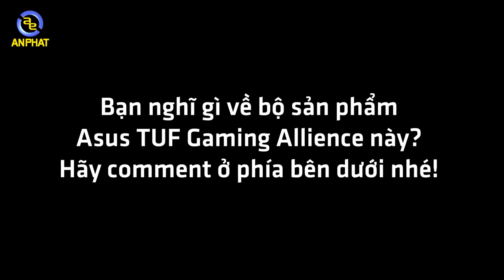Bộ Máy tính Gaming Asus TUF Gaming Allience có gì đặc biệt? | An Phat PC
📌Link tư vấn Build PC miễn phí:
Với mức giá chỉ lên đến 30 triệu đồng, Bộ PC Gaming trong hệ sinh
thái TUF Gaming Allience hứa hẹn đem lại khả năng hoạt động bền bỉ bên cạnh hiệu năng mạnh mẽ vốn có.
Những linh kiện có mặt trong bộ máy:
- Mainboard TUF Z370 Plus Gaming.
- Chipset Intel Coffee Lake I5 8500
- 2 thanh RAM Gskill Sniper X 8GB x 2 bus 3000 MHz TUF Gaming Edition
- Asus Rog Strix GTX 1060 6GB
- Bộ nguồn Cooler Master MasterWatt 750 TUF Gaming Edition
- Tản Cooler Master MasterAir MA410M TUF Gaming Edition
- Case CM MasterBox MB500 TUF Gaming Edition

Các bạn có yêu thích bộ máy này không thì hãy cùng comment ở
phía bên dưới nhé!!!

- Đồ chơi cho PC ( GAMING PC Accesories or Toy for PC ) :
SIÊU THỊ MÁY TÍNH AN PHÁT
🏢 49 Thái Hà - Đống Đa - Hà Nội
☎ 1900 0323